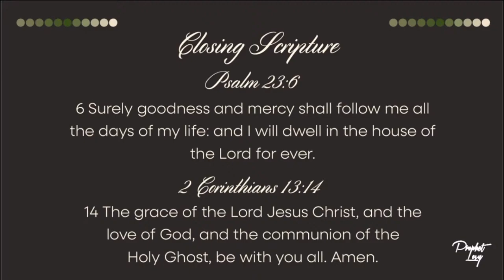DAY 21 // 21 DAYS OF RESURRECTION // PROPHET LOVY L. ELIAS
We express the deepest gratitude for the “21 Days Of Resurrection” by Dr. Prophet Lovy Elias. It has brought our family immense comfort and strength during this time. Your words have truly touched, comforted, healed, and strengthened our hearts and souls. Thank you from the bottom of our hearts for sharing these incredible teachings and prayers with the body of Christ. Prophet Lovy Elias is a true prophet of our time.

The teachings, prayers and other educational materials from him are being shared on this page for the propagation of the gospel of Jesus Christ, the edification of the word of God, and understanding of the deep mystery hidden in the scriptures.

If you want to contact RTVCI feel free to fill out the form below!

Follow RTVCI on Facebook @rtvci

Follow RTVCI on Twitter @rtvci1